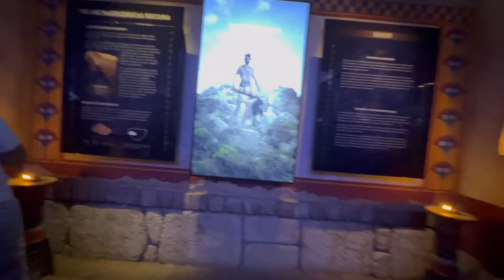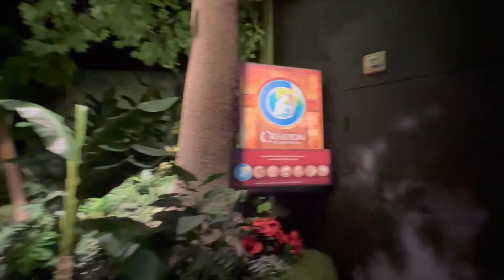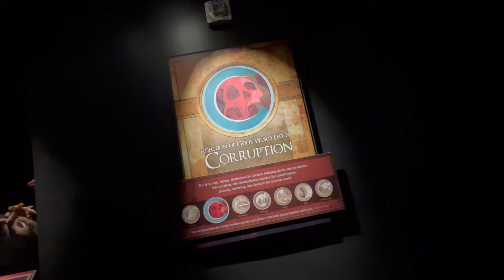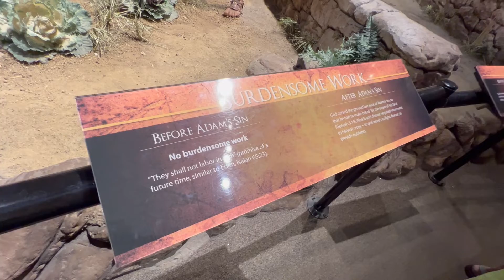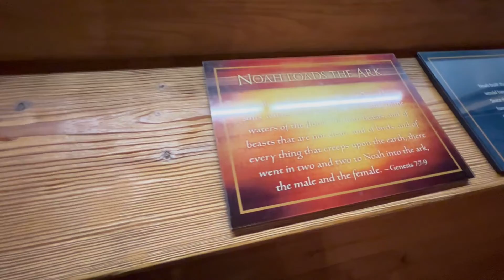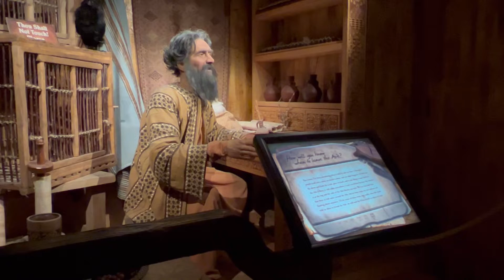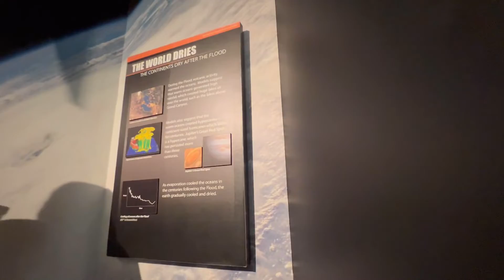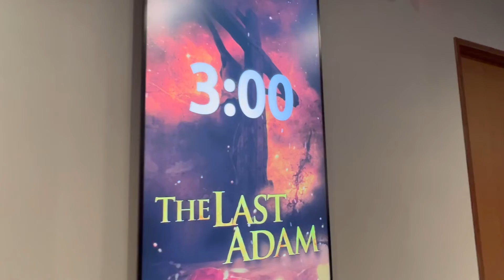Museo en Kentucky está en el predio del Arca de Noé (parte #8)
Un paseo hermoso